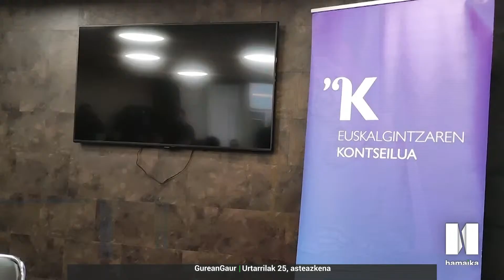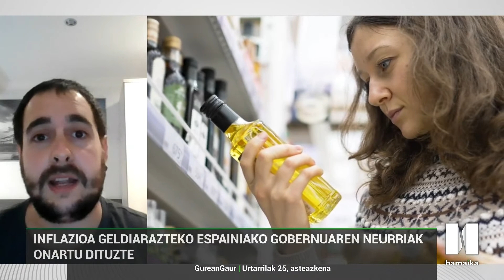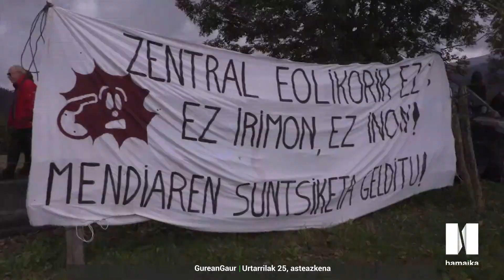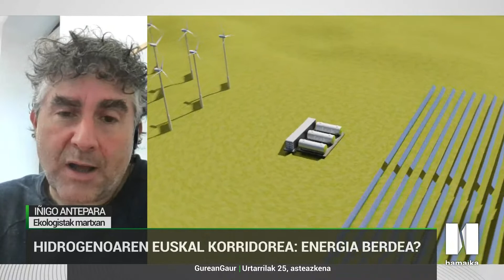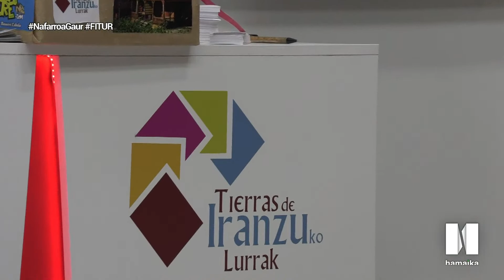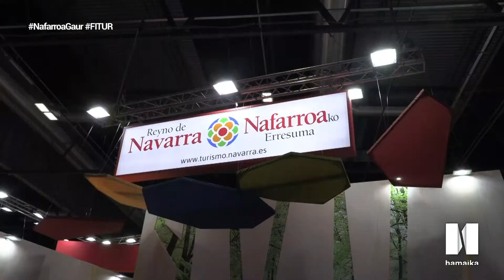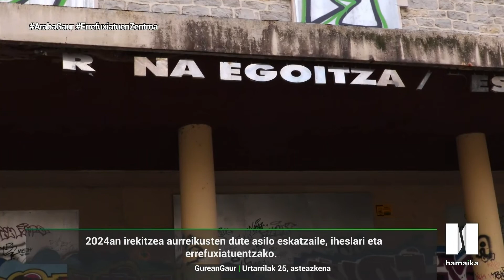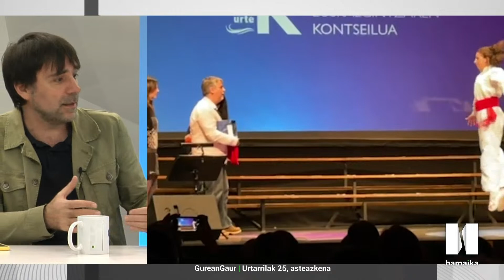GUREAN GAUR MAGAZINA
| Gurean Gaur magazina Leire Regadasek gidatuta.

Eduki guztiak nahieran eta noiznahi webgunean.